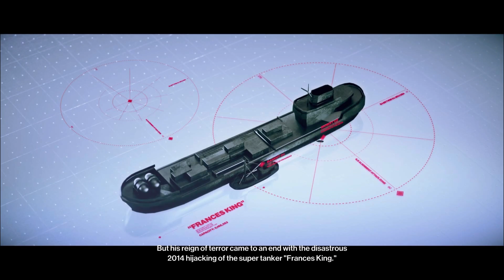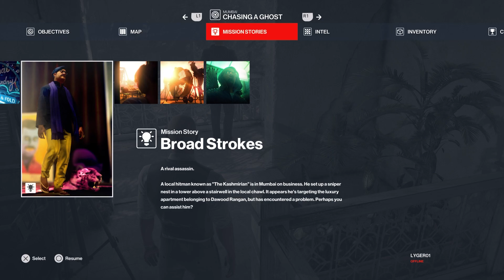Hitman 2 Part 4 - Rangan TowerSlumsRailyard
Missions
4 - Chasing a Ghost

Agent 47 embarks on a stealth mission to track down the elusive Shadow Client while learning the truth about his past. The spy thriller takes the assassin across international locations, from vibrant Miami to dangerous rainforests.